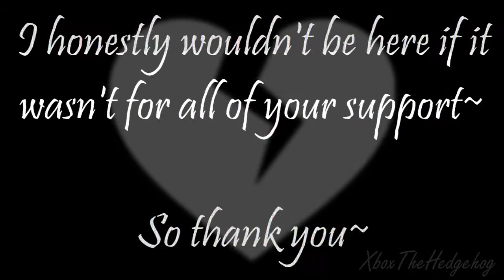♪вαттℓє ѕ¢αяѕ❤αηιмαѕн♪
Phew~! Another year, another christmas gift for all my close friends who sticked by me throughout the year~ Sadly one person is missing since my last video for...reasons im not exactly sure about. But everyone else has been very supportive and have been there for me to help me back up~

The people in the video in order by their Deviant Art names:

ChibiChibiWoofWoof
HedgeCatDragonix
KeikoniMidnight
AmberTheWolf15
Melodiavalentine
PichuLover20
TwilightHedgehog
SPD243

Song by:
Paradise Fears

Movies:
Pokemon-Genesect and the Legend Awakened
Pokemon-Lucario and the Mystery of Mew
Pokemon-Clips from the Anime
Sonic X
How to Train your Dragon 2
Balto 1
Sonic Boom
Sonic 06

Lyrics:
Oh-ohhhh-oh-ohhhh
Oh-ohhhh-oh-ohhhh
Oh-ohhhh-oh-ohhhh-ohhhhh

Oh-ohhhh-oh-ohhhh
Oh-ohhhh-oh-ohhhh
Oh-ohhhh-oh-ohhhh-ohhhhh

This is an anthem for the homesick, for the beaten,
The lost, the broke, the defeated.
A song for the heartsick, for the standbys,
Living life in the shadow of a goodbye.

Do you remember when we learned how to fly?
We'd play make-believe; we were young and had time on our side.
You're stuck on the ground,
Got lost, can't be found.
Just remember that you're still alive.

No, you're not alone.
Keep marching on,
This is worth fighting for,
You know we've all got battle scars.
You've had enough,
But just don't give up.
Stick to your guns,
You are worth fighting for.
Keep marching on.

This is a call to the soldiers, the fighters,
The young, the innocent, and righteous.
We've got a little room to grow.
Better days are near,
Hope is so much stronger than fear.

So if you jump, kid, don't be scared to fall.
We'll be kings and queens in this dream, all for one, one for all.
You can light up the dark,
There's a fire in your heart,
Burning brighter than ever before.

Keep marching on,
You've had enough,
Keep marching on.

On and on, like we're living on a broken record.
Hope is strong, but misery's a little quicker.
Sit, and we wait, and we drown there,
Thinking, "Why bother playing when it's unfair?"
They say life's a waste, I say they lack belief.
They tell me luck will travel, I tell 'em that's why I've got feet.
Moving along to the pulse of a heartbeat.
This could be the last chance you have to fly.
Do you like the ground? Want it to pass you by?
Man, you had it all when you were just a kid.
Do you even remember who you were back then?
What do you want in life? Will you be twice as strong?
What would you sacrifice? What are you waiting on?
Don't stop, march on.

Keep marching on,
You've had enough,
Keep marching on.

Oh-ohhhh-oh-ohhhh
Oh-ohhhh-oh-ohhhh
Oh-ohhhh-oh-ohhhh-ohhhhh

Oh-ohhhh-oh-ohhhh
Oh-ohhhh-oh-ohhhh
Oh-ohhhh-oh-ohhhh-ohhhhh

Keep marching on.